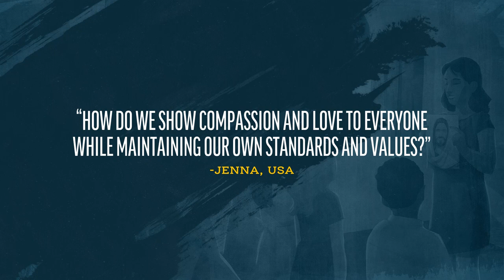Compassion Despite Differences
Ayan Giddins responds to a viewer question about showing compassion while maintaining standards.